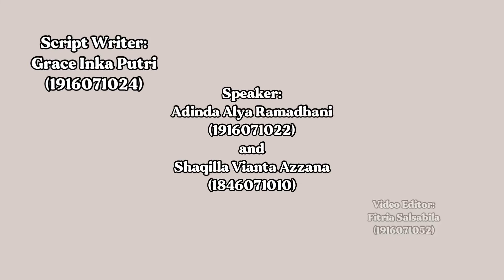WHAT WOULD I DO IF I WAS A DIPLOMAT? | BOTSWANA ON RUSSIA-UKRAINE CONFLICT 2022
Tanggal 2 Maret 2022 telah dilaksanakan United Nations General Assembly sebagai respon Perserikatan Bangsa-Bangsa terhadap konflik Rusia-Ukraina. Majelis Umum Perserikatan Bangsa-Bangsa mengadopsi resolusi “in the strongest terms the aggression by the Russian Federation against Ukraine” yang jelas melanggar piagam Perserikatan Bangsa-Bangsa dan menuntur Rusia untuk menarik pasukannya.

Sidang majelis umum darurat ini dihadiri oleh ratusan negara dengan hasil voting 141 negara mendukung resolusi, 5 menolak, dan 35 abstain. Resolusi ini menuntut agar Rusia secara penuh serta tanpa syarat menarik semua pasukan militernya dari wilayah Ukraina dalam batas-batas yang diakui secara internasional.

Botswana merupakan salah satu negara dari banyaknya negara yang mendukung resolusi tersebut dan berusaha mengajak negara-negara untuk menghargai piagam Perserikatan Bangsa-Bangsa terutama dalam Artikel 1 agar tercipta perdamaian.
Video diatas bertujuan untuk memenuhi tugas mata kuliah praktik diplomasi HI -Universitas Lampung

Anggota kelompok:
1. Adinda Alya Ramadhani 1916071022 (as the diplomat 2)
2. Grace Inka Putri 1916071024 (as script writer)
3. Fitria Salsabila 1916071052 (as video editor)
4. Shaqilla Vianta Azzana 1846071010 (as the diplomat 1)